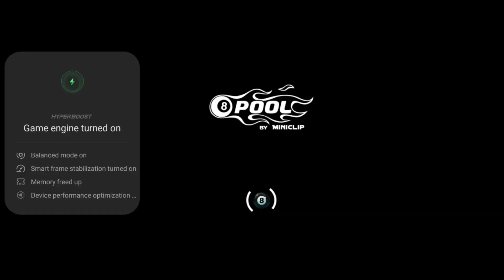Bilyar Tayo || Boning Flor & Family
Bilyar Tayo
Boning Flor & Family